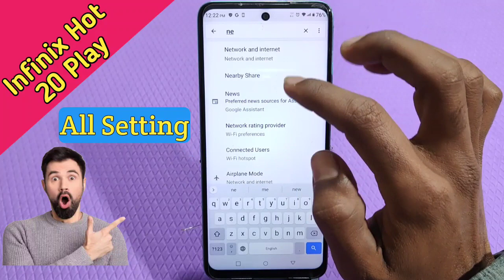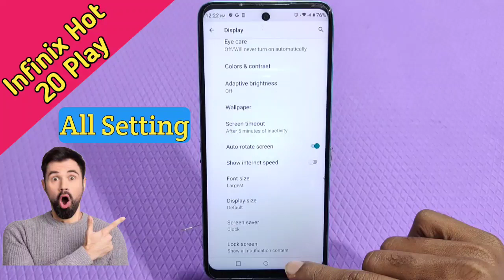How To Show Internet Speed In Infinix Hot 20 Play, Infinix Hot 20 Play Mein Internet Speed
How To Show Internet Speed In Infinix Hot 20 Play, Infinix Hot 20 Play Mein Internet Speed Kaise Show Karen

How To Show Internet Speed In Infinix Hot 20 Play,
How To Set Internet Speed In Infinix Hot 20 Play,
How To Enable Internet Speed Metre In Infinix Hot 20 Play,
Infinix Hot 20 Play Mein Internet Kaise Show Karte Hain,
Internet Setting In Infinix Hot 20 Play,
Show Internet Speed In Infinix Hot 20 Play,
Internet Connection In Infinix Hot 20 Play,
Show Internet Connection Setting In Infinix Hot 20 Play,
Infinix Hot 20 Play Mein Internet Ki Speed Kaise Dekhen,
Internet Speed Setting In Infinix Hot 20 Play,
Internet Speed Show Kaise Karen In Infinix Hot 20 Play,